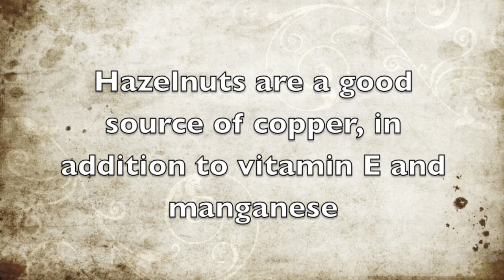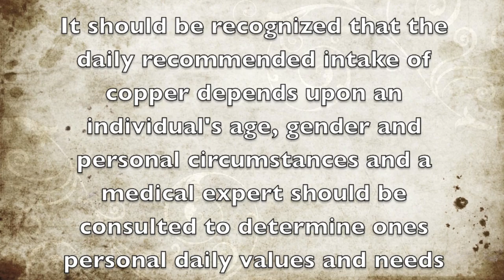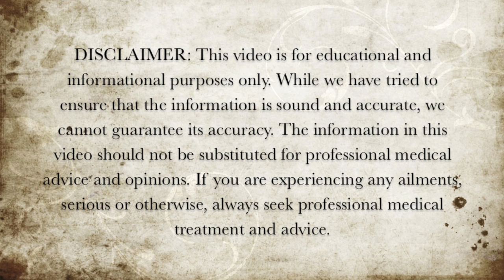Foods Rich in Copper - Hazelnuts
Here is some information about the copper properties of hazelnuts.